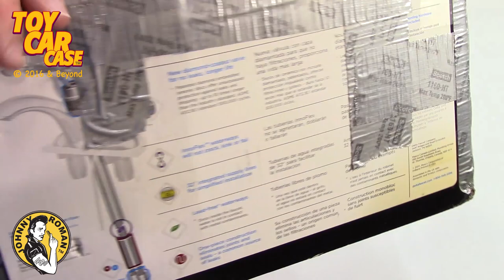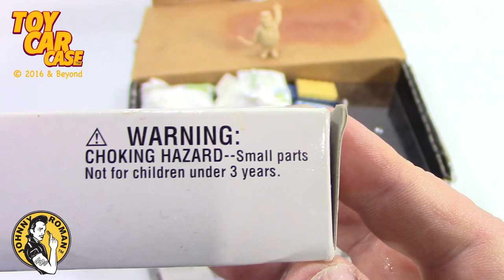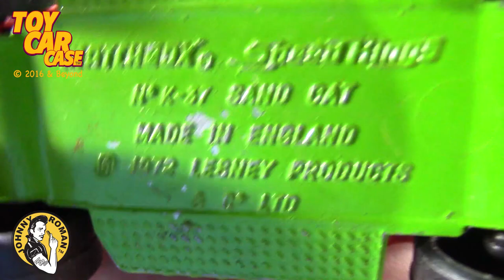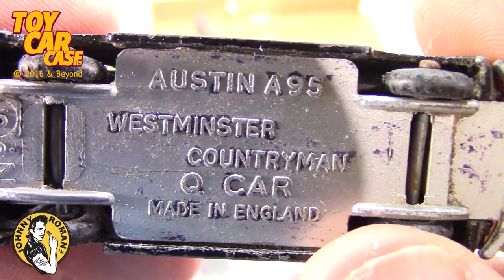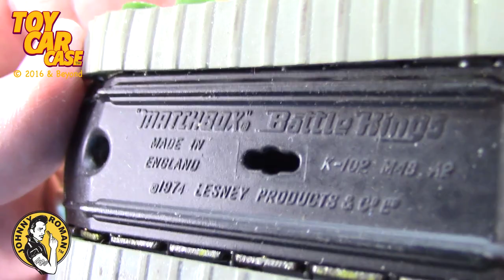Treasure Hunt Box of toy cars in a Toy Car Case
Toy Car Case is looking at a Junk Yard of toy cars found by my close friend "Donny the Brick Layer". He was at a salvage yard and there were toy cars everywhere, they were in a van, that was towed into the yard. He was not the first one to the toys cars, but WOW on the ones he found and sent to me! Treasures everywhere in the junk yard of toy cars! These are mostly unique and rare die cast vehicles and are all true classic toy cars that any diecast collector would want to see and add to their collection.